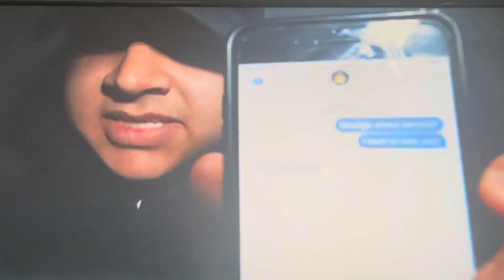TOP 9 SCARIEST SCRUBZAH VIDEO CLIPS…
Check Out Scrubzah @Scrubzah